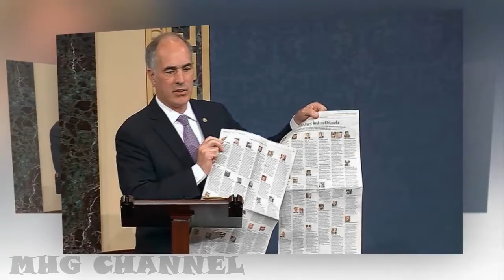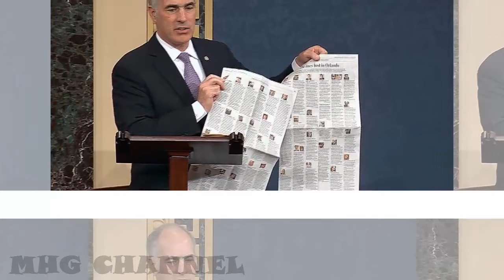Filibuster Ends After GOP Agrees to Allow Gun Control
PlayMurphy Ends Filibuster With Reminder of Sandy Hook Teacher's Bravery Facebook Twitter Google Plus Embed
 Murphy Ends Filibuster With Reminder of Sandy Hook Teacher's Bravery 7:40
Senate Democrats ended a nearly 15-hour filibuster early Thursday after Republican Party leaders reportedly agreed to allow votes on two proposed gun control measures.

Sen. Chris Murphy, a Democrat from Connecticut, said that a compromise had been reached. Votes would be held on whether to ban people on the government's terrorist watch list from obtaining gun licenses and whether to expand background checks to gun shows and internet sales, he added.

"We did not have that commitment when we started today," Murphy said.

The nonstop series of speeches stretched 14 hours and 50 minutes. It followed the shooting massacre at a gay nightclub in Orlando.

Filibuster
filibuster definition,
filibuster live,
filibuster rules,
filibuster definition government,
filibuster ap gov,
filibuster quizlet,
filibuster bourbon,
filibuster and cloture,
filibuster record